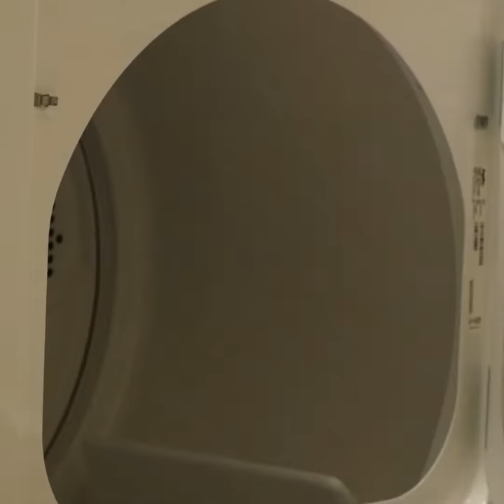DIY Dryer Balls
Do you have any scrap yarn around the house? Make these DIY dryer balls in no time to soften your clothes and towels!